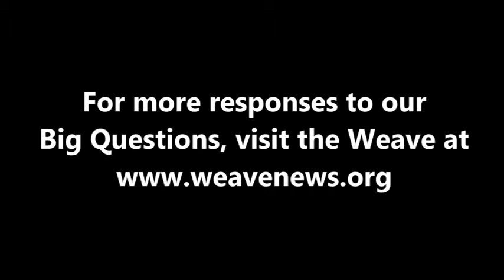Molly Bingham & Steve Connors - What is today's most underreported story?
Molly Bingham and Steve Connors, journalists and directors of the film Meeting Resistance, spoke with the Weave in Canton, NY in March 2008.